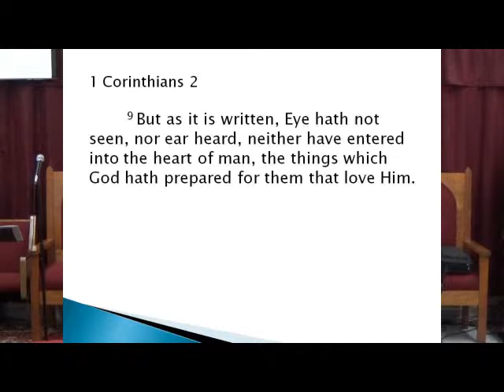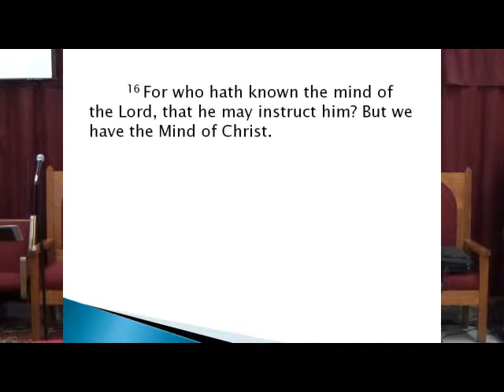April 7th, 2019 PM Service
Title: Having the Mind of Christ